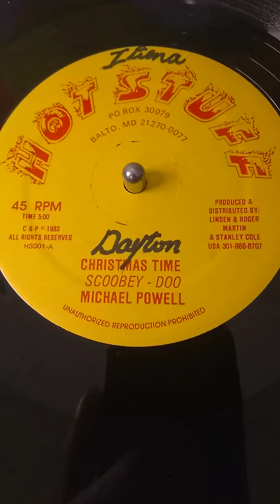Michael Powell-Christmas Time 12" Version